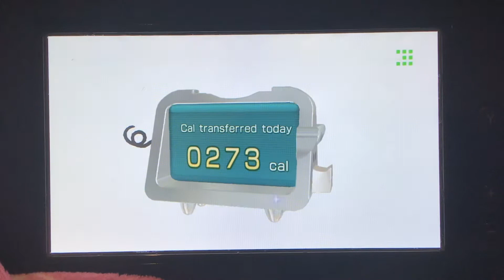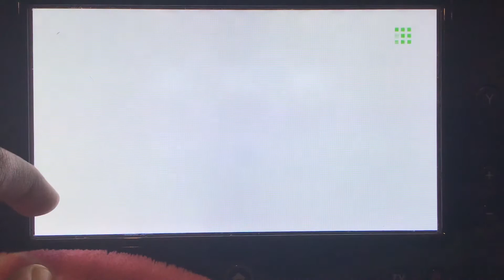Wii Fit U - Fit Meter Challenge - Tokyo Running Course Part 5